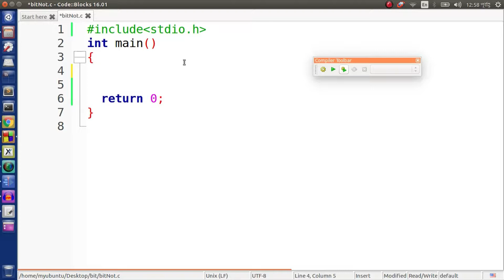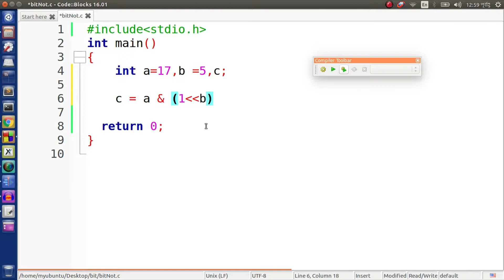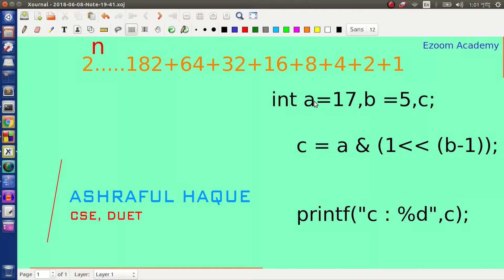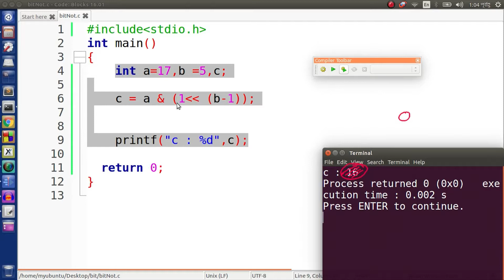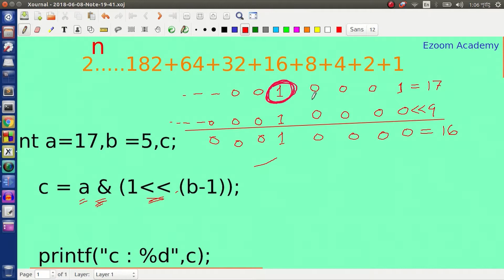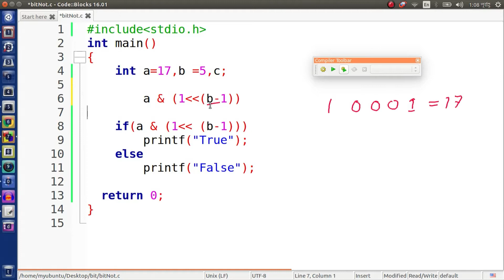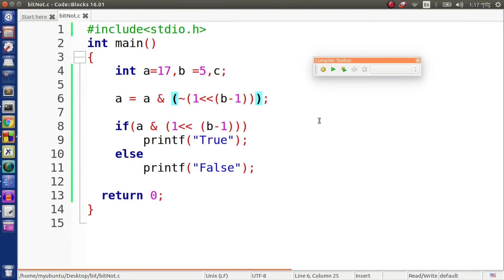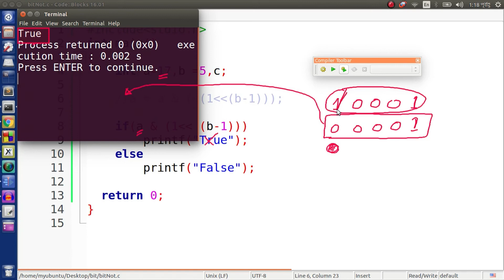Used of bitwise AND, Left Shift, Not | c programming - 45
c programming bangla tutorial, programming in c bangla tutorial, c programming bangla,C programming bangla tutorials,c programming Bangla Tutorials (সবার জন্য সি প্রোগ্রামিং),